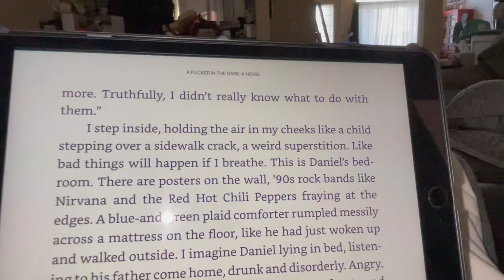I'm in Love with a Psycho!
Our book club is reading a murder mystery and My wife's behavior is making me nervous 😂